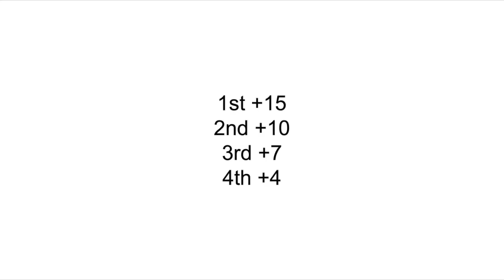Stick Wars: Day 2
This is the second day of Stick wars which is fighting day.